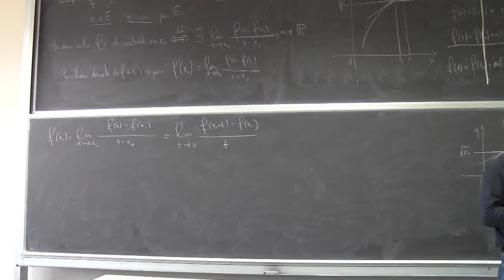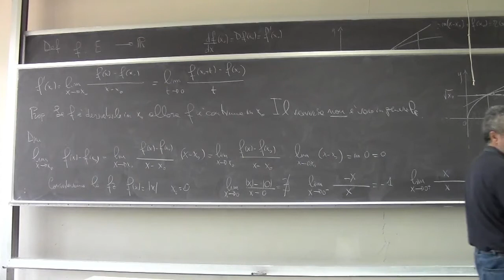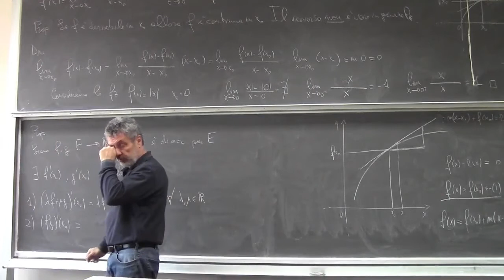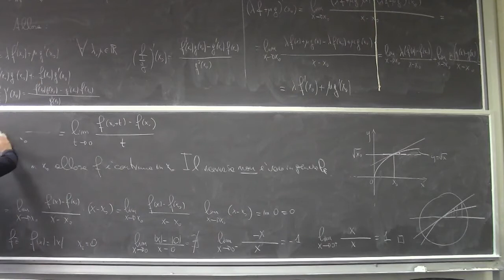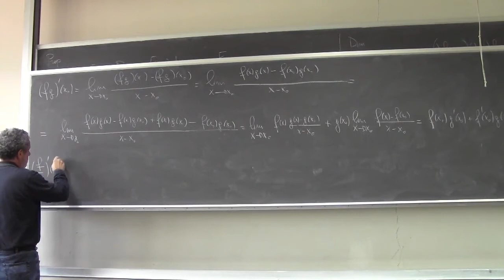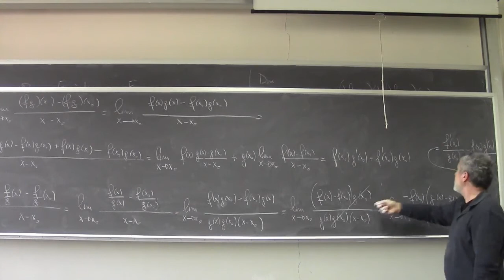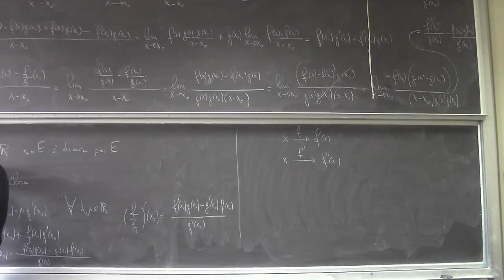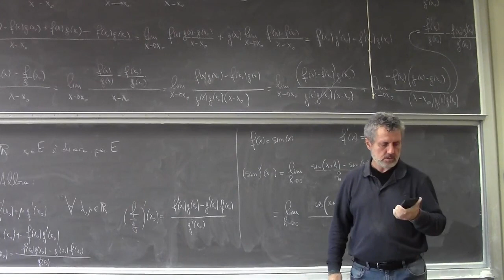Analisi Matematica 1 I Lezione Completa 066